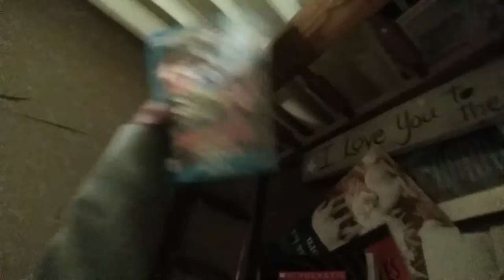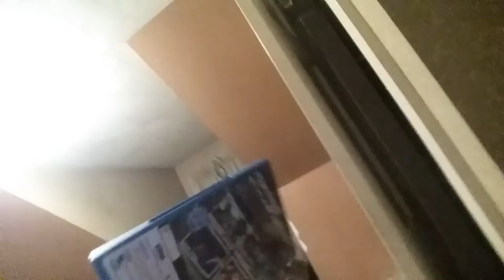Trying Out Mtn Dew Dark Berry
Sub For More And Dont Forget To stay Awesome Also Go Check Out YouYub.com/Tymoss